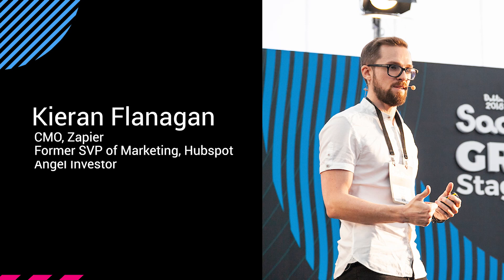Growth ideas for Calendly w/ Kieran Flanagan, CMO @ Zapier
Today, I’m unpacking a fascinating conversation with Kieran Flanagan, CMO at Zapier and former SVP of Marketing at HubSpot. This discussion centers on Calendly, a scheduling app used by millions, and its strategic acquisition of Prelude.

We talk about the critical role of platforms in product-led growth (PLG) businesses. AI tools, for instance, are seen not as standalone products but platform features. Canva's freemium text image generator exemplifies a platform disrupting the market. Grammarly and Jasper also come up in the context of branding and market disruption.

Distribution is vital for platforms. Calendly's acquisition of Prelude, an HR enterprise tool, is a case in point. Flanagan compares Calendly's potential growth strategy to HubSpot's approach of building individual hubs around the contact record, each catering to different roles like marketing, sales, customer success, and operations.

We also explore the idea of Calendly morphing into a platform and integrating with other established products to multiply its value, for example, Gong, Outreach, Chorus, Jira, Monday, Asana, Dovetail, and Qualtrics.

Lastly, Flanagan shares some intriguing marketing ideas for Calendly, including acquiring a company like Lyre for its distribution capabilities and using Calendly to understand where time gets wasted or lost within an organization, thereby helping to optimize productivity.